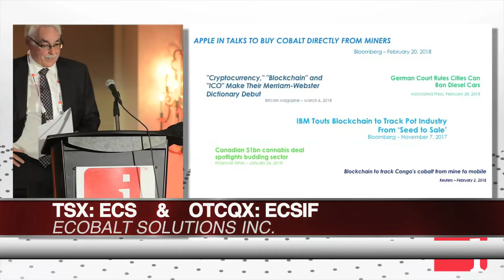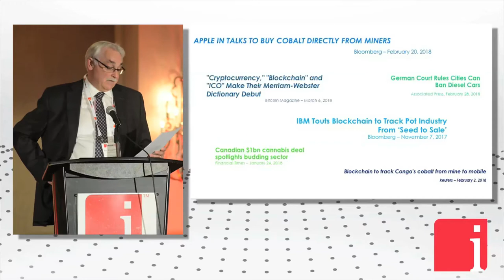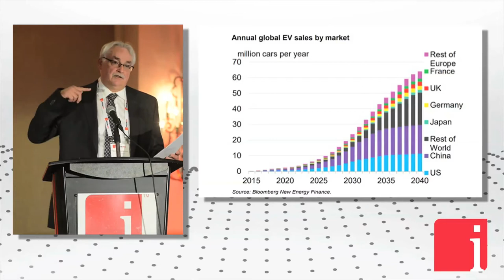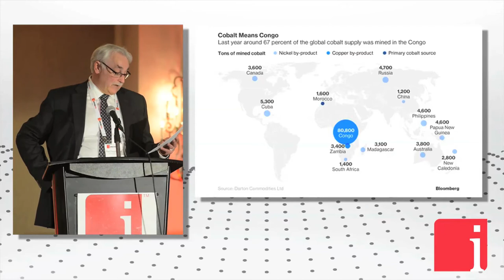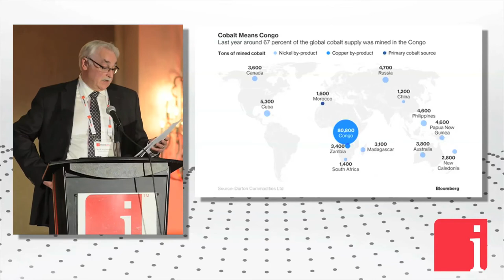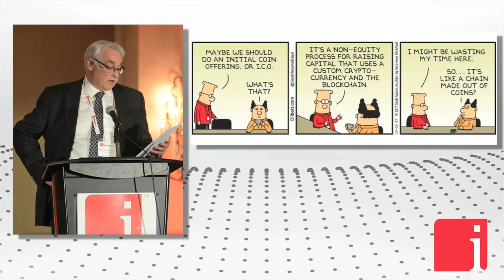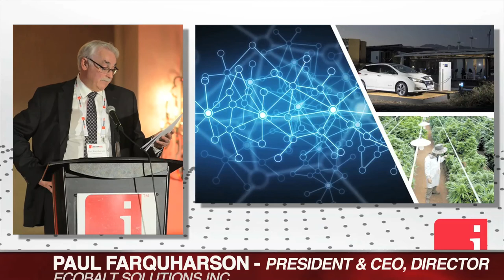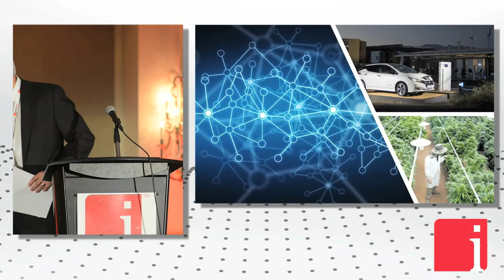Farquharson on being the only near-term permitted primary cobalt company in the United States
May 25, 2018 – “I am the President and CEO of eCobalt, the only near-term permitted primary cobalt company in the United States. By primary it means that our primary project has a native metal of high-grade cobalt. This differs from most of the deposits in the world which contain cobalt as byproducts, such as copper and nickel and usually fairly low grades.” states Paul Farquharson, President & CEO of eCobalt Solutions Inc. (TSX: ECS | OTCQX: ECSIF), in a recent presentation at the 7th Annual InvestorIntel Summit – Buds, Batteries & Blockchain 2018.Paul Farquharson: When Tracy asked me to do the opening keynote for this conference, Buds, Batteries and Blockchains Conference, I thought to myself, what on earth do these three things have to do with one another? It became a lively debate around our office here and a discussion. We considered what unifies these three sectors. This is what we came to think about, they all represent a fundamental shift in society today being driven by innovation and technology across sectors, economic opportunity, consumer demand for change, corporate social responsibility and government action. An analyst at CRU, one of the most foremost business intelligent firms in the world has likened the shift we are seeing from internal combustion engines to electric vehicles to the same type of seismic shift that we saw when we went from horse and buggy to internal combustion engines in the 1900s. Some of us, like myself, were around then, most of you guys were not. The same type of groundbreaking shift is also occurring in cannabis with a wide range of implications, legal, economic and social and in blockchain, a term so new that it was just added to the Webster Dictionary on Marth the 5th of this year. I am the President and CEO of eCobalt, the only near-term permitted primary cobalt company in the United States. By primary it means that our primary project has a native metal of high-grade cobalt. This differs from most of the deposits in the world which contain cobalt as byproducts, such as copper and nickel and usually fairly low grades. Your DRC production is copper-cobalt. It depends on the copper price for production; the nickel-cobalt production, Russian, Cuban, Sudbury, our project, primary cobalt. I have been with the company since 1992. That was even before we had the Ram deposit staked. I have been with the company all along as we advanced the project from early-stage greenfields exploration to where we are today. As I like to say, we are a 25-year overnight success. As I met some people there this morning, it is tenacity. You have to stay with this. You have to go through cycles. It takes a long time to bring these projects into production. In all those years I can generally say that I have never seen a market for cobalt as we have today. During the last cycle when eCobalt, then Formation Metals, was starting construction in 2012 we were planning to produce a super alloy grade cobalt metal used in wind turbines as a hardening agent and in jet engines. Approximately 400 pounds of cobalt is used in an average jet engine and it allows them to burn hotter so that they are much more fuel efficient. This market on its own, the super alloy grade market, is expected to double by 2020. The current cobalt market however is fundamentally different to what it was then. For that reason I believe it is here to stay. What is driving this fundamental change?